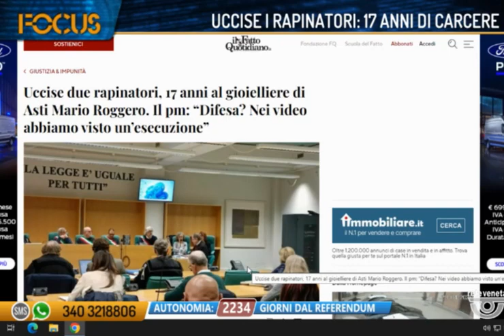Corrado Callegari, di Prima il Veneto, a FOCUS - ReteVeneta, 04-12-2023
Estratto dalla trasmissione Focus di ReteVeneta - Canale 14 digitale terrestre. Produzione MEDIANORDEST.